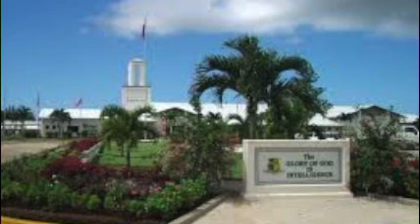Liahona, alipate Niupalau Small